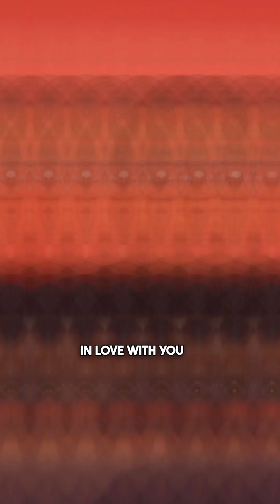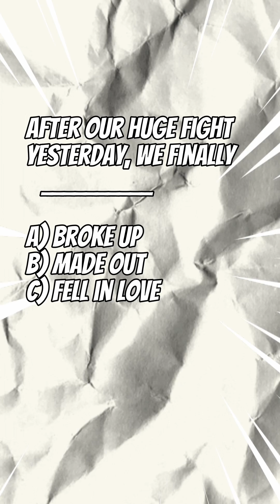5 phrasal verbs del día de san Valentín